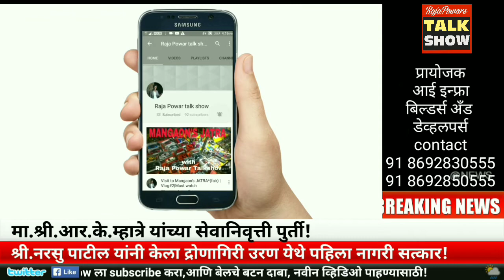मा.आर.के.म्हात्रेसर प्राचार्य,नेरे हायस्कूल यांचा सेवापूर्ती सोहळा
celebration of R.K.Mhatre principal od nere highschool . organised by Mr.Narsu Patil Aai Developers &Builders Drongiri uran.